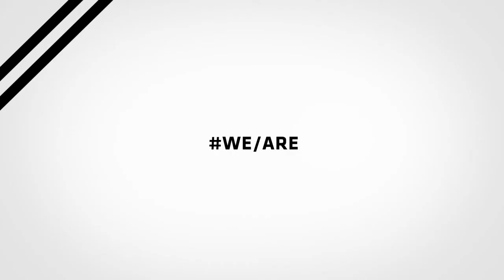blacknationtv presents: SYNC IN TUNE WITH Q: Episode 5 [Lazr Beam HD]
Q on Vocals of Sync In Tune catches up with Lazr Beam HD on Blacknation TV.

Neo "LAZRBEAM HD" Mlambo.

Developing an interest in the art of music at an early age, BEAM began harnessing his musical talents during his early high school years, mastering the ability to produce,engineer and record a track from scratch all by himself.

The majority of LAZRBEAM'S music is self produced, which places him up there as one of South Africa's most hardworking musicians. Producing and recording world class music on a daily basis.
BEAM still finds time to produce and assist other artists on their projects.

His unique musical ability has influenced his unique style of hip-hop, which you hear when you listen to it where he applies his production ability, singing ability and rapping ability.

BEAM'S love for music sees him also branching out into other musical genres that he can lend his skill to.

In a nutshell LAZRBEAM HD is one STANDAFUL artist to LOOK OUT FOR.